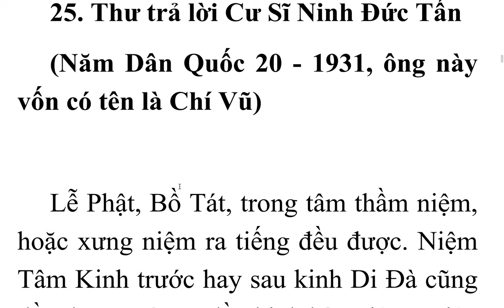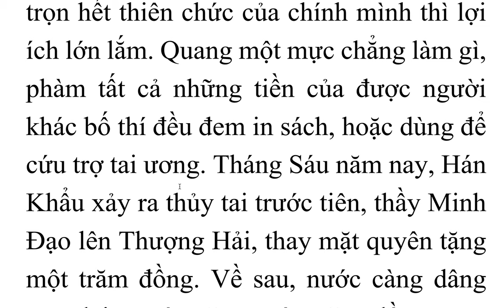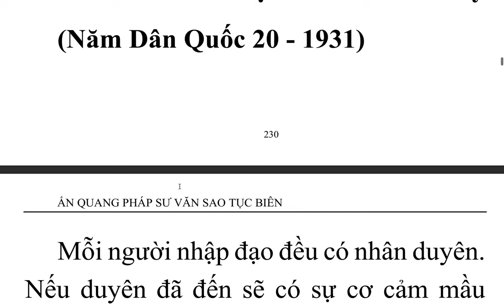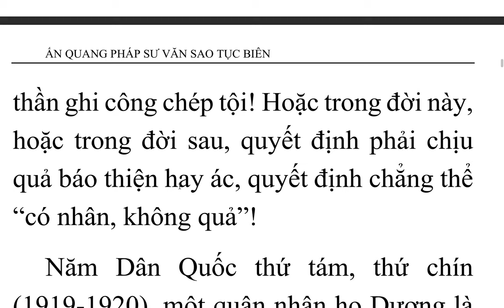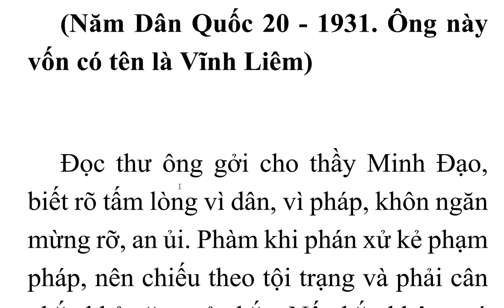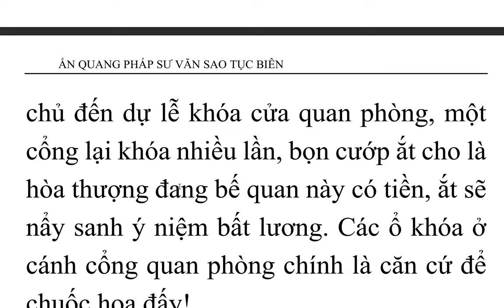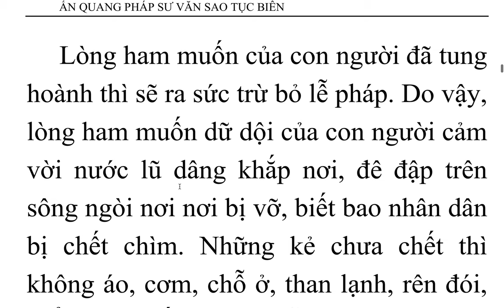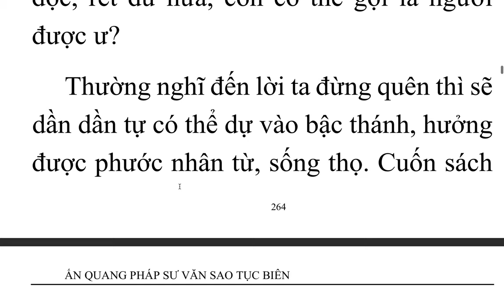Ấn Quang Pháp Sư Văn Sao Tục Biên - Ấn Quang Đại Sư (4)